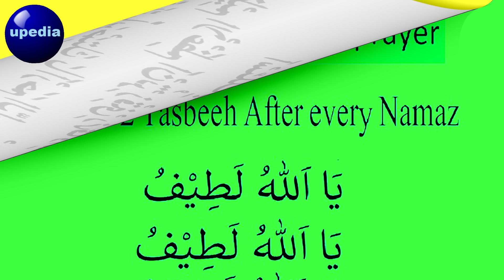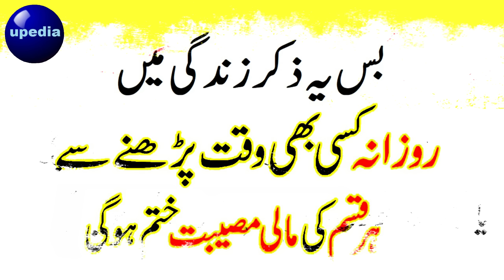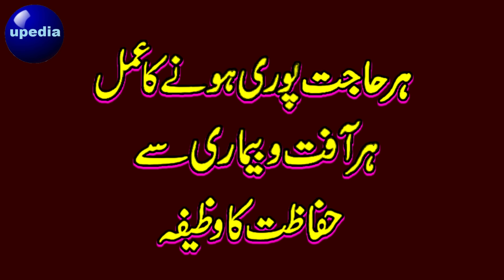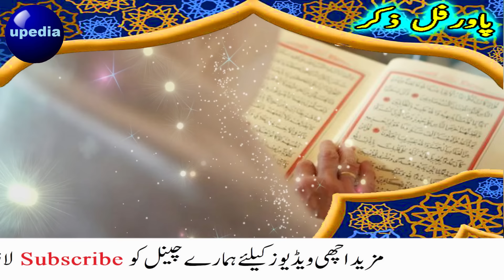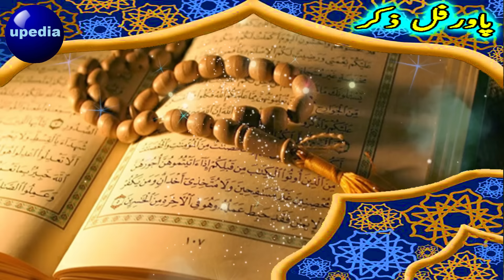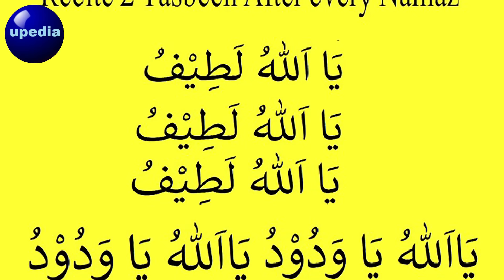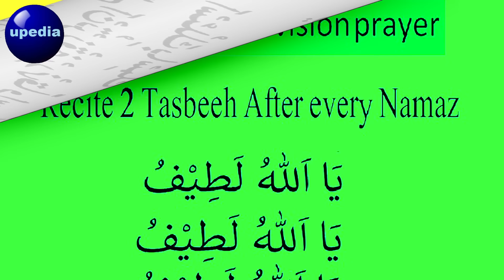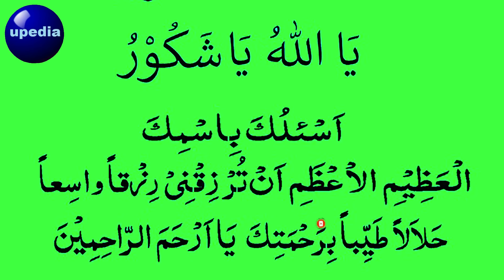Rizq Me Barkat ki Tasbeeh | Karobar Mein Barkat ka Wazifa | Ya Allah Ya Wadoodo ka wazifa | Money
Allah has guaranteed your livelihood and has commanded you to act. Therefore, the pursuit of that which has been guaranteed to you should not get preference over that whose performance has been enjoined upon you.
But by Allah, most certainly the position is that doubt has overtaken and certainty has been shattered and it seems as if what has been guaranteed to you is obligatory on you and what was made obligatory on you has been taken away from you. So, hasten towards (good) actions and dread the suddenness of death, because the return of age cannot be hoped for, as the return of livelihood can be hoped for. Whatever is missed from livelihood today may be hoped tomorrow with increase, but whatever is lost from the age yesterday, its return cannot be expected today.
Hope can be only for that which is to come, while about that which is passed there is only disappointment. So ";fear Allah as He ought to be feared and do not die until you are (true) Muslim."; (Qur'an , 3:102)

Darood Qabristan | Dua Kabristan | Darood e Qabristan Ki Fazilat | Darood Pak | Chota Darood Sharif